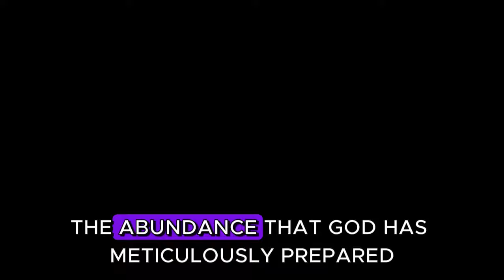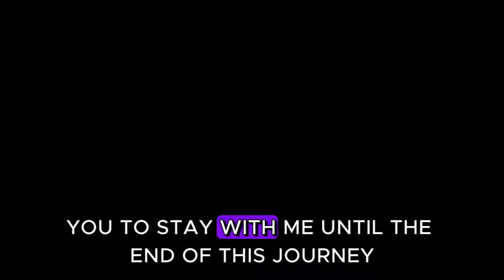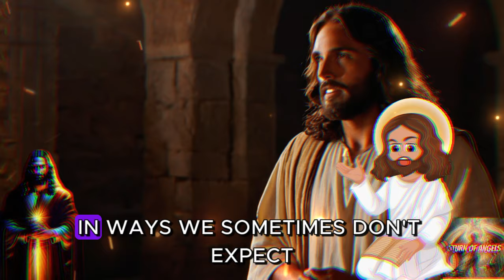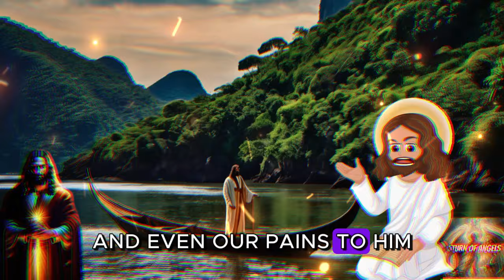🎁GOD SAYS SON, OPEN NOW AND RECEIVE WHAT YOU HAVE ASKED GOD FOR!🛑GOD'S MESSAGE TO YOU TODAY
1 messages from the angels hours,
2 messages from the angels to you,
3 messages from your angels,
4 message from your angel for today,
5 message from your guardian angel,
6 heavenly angel messages,
7 angels and their messages,
8 angels,
9 the archangels,
10 angelic message,
11 today's gospel,
12 receive a message from the angels,
13 message from the angels,
14 message from the angels for you today,
15 messages from the angels for today,
16 divine messages,
17 message from angels,
18 messages from angels,
19 angels and their messages,
20 angel messages hours,
21 heavenly angel messages,
22 angel messages for you,
23 your angel's message for today,
24 the archangels,
25 message from your guardian angel,
26 today your angel tells you,
27 christian preaching,
28 today's gospel,
29 messages from your angels,
30 angelic message,
31 angels,
32 increasing my self-esteem,
33 metaphysics,
34 spiritual growth,
35 spiritual development,
36 channeling,
37 archangel jeremiel,
38 ivan donalson,
39 your life will not be the same

angels,
archangels,
angelic message,
today's gospel,

1111🙌💖